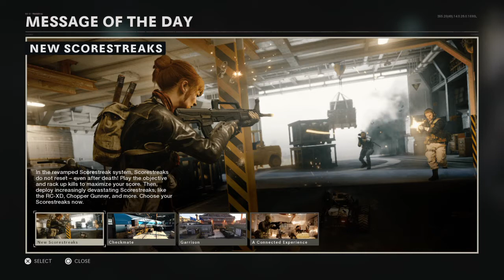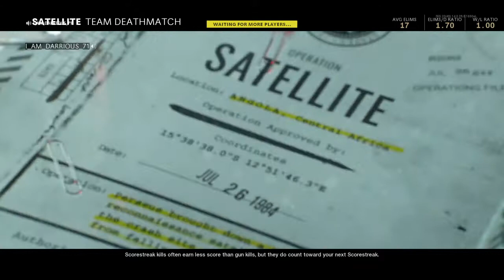Call of Duty®: Black Ops Cold War_ Having A Lil Fun LMAO